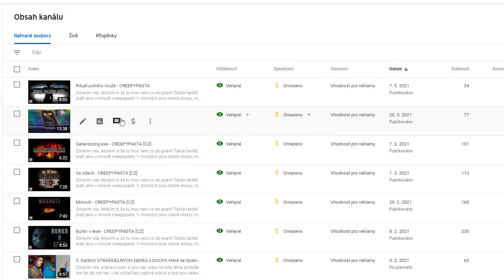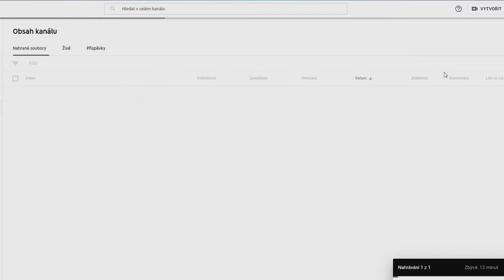YOUTUBE ZABIJÍ CREEPYPASTERY..?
Zdravím vás,
Myslím si že tu moc není co do psaní!
Prostě a jednoduše, jakým stylem youtube zabíjí takovéto horrorové věci se dozvíte ve videu, enjoy!

Použij kód "Virlax" pro bonusový deposit 5% na stránce DATDROP

VAROVÁNÍ : Je zakázaná účast v hazardních hrách osobám mladším 18 let. Účastí na hazardní hře můžu vzniknout závislost!
WARNING : Be 18+ to gamble on this site and please gamble responsibly.

Support-a-Creator : "VIRLAX"

Obchodní nabídky zasílejte na tento email.